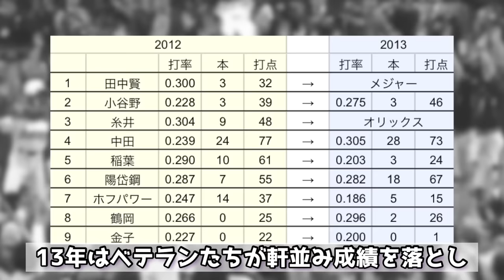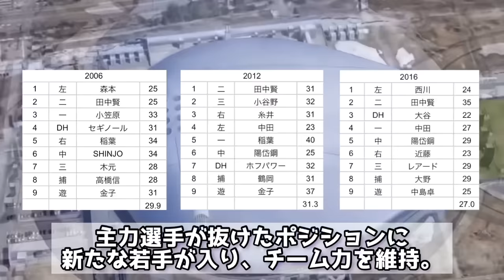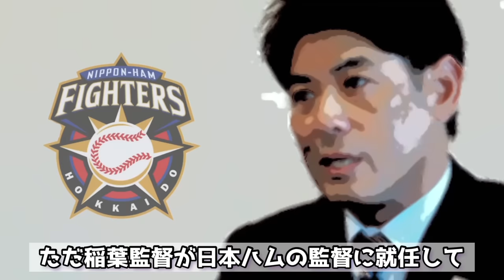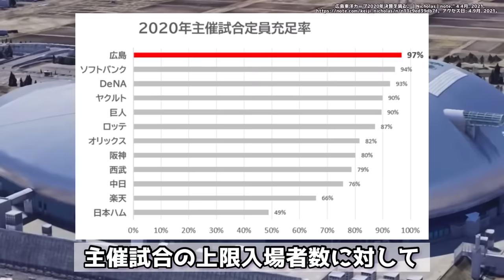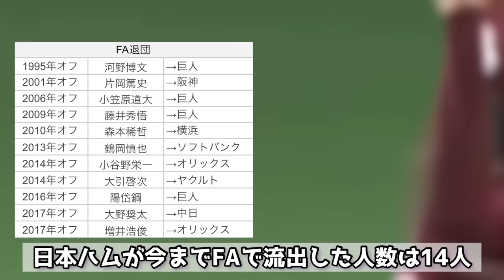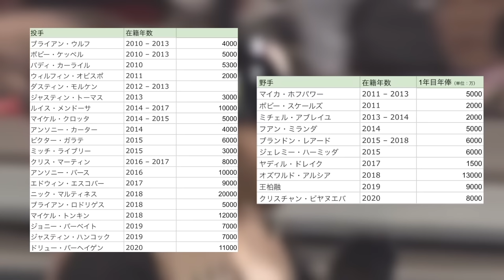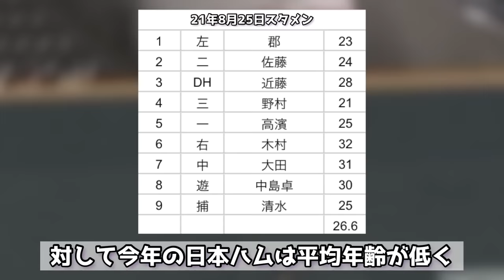日本ハムが暗黒時代の扉を開けようとしてる件について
【出典】

   "巨人原監督「この辺が潮時」／退任会見冒頭あいさつ - 日刊スポーツ." 19 10月. 2015,

 "広島東洋カープ2020年決算を読む。｜Nicholas｜note." 4 4月. 2021,

"北海道日本ハムファイターズ ボールパークプロジェクト." 12 1月. 2021,

【音源】
DOVA-SYNDROME

誹謗中傷を目的としてこの動画は制作されておらず、使用している素材は「引用」であり著作権を侵害する目的でこの動画を制作しておりません。こんにちはキッタです。阪神ファンです。

【出典】

 "モナ巨人二岡と不倫疑惑、2度目の降板か - 芸能ニュース." 10 7月. 2008,

"巨人・二岡、2軍戦で不振…観客席から「やめちまえ」 - デイリー ."

 "巨人二岡が1軍合流、モナ不倫騒動を謝罪 - 野球ニュース." 20 7月. 2008,

 "清武英利前巨人軍球団代表の話を聞いてきた。 - 敗戦処理。." 3 8月. 2012,

"【巨人】中田翔 今日1軍 原監督「過ち繰り返すなら 私が断を下す」." 21 8月. 2021,

 "原監督と栗山新監督の〝友情トレード〟あるか - 野球 - 東スポWeb." 6 1月. 2012,

 "「巨人行っていきなり出まーす、って！」 有吉弘行、中田翔の." 23 8月. 2021,

 "日本ハム OB 岩本勉氏「ファンを無視」「ルール作ろう」中田."

 "巨人移籍RTA - 新・なんJ用語集 Wiki* - WIKIWIKI.jp." 24 8月. 2021,

【音源】
DOVA-SYNDROME